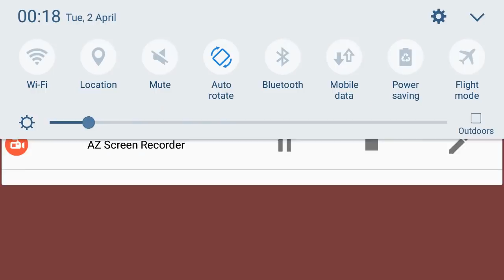Today Koovs fashion । Upto 50% + Extra 20% Off । USE SPRING20 ।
Upto 50% + Extra 20% Off । USE SPRING20

Upto 50% + Extra 20% Off । USE SPRING20 in Youtube tags

Upto 50% + Extra 20% Off । USE SPRING20 in Youtube video

Upto 50% + Extra 20% Off । USE SPRING20 in Youtube sarch

Upto 50% + Extra 20% Off । USE SPRING20 in hindi video

Upto 50% + Extra 20% Off । USE SPRING20 in hindi Advertising

Upto 50% + Extra 20% Off । USE SPRING20 in hindi tags

Upto 50% + Extra 20% Off । USE SPRING20 in popular trending

Upto 50% + Extra 20% Off । USE SPRING20 in popular sarch